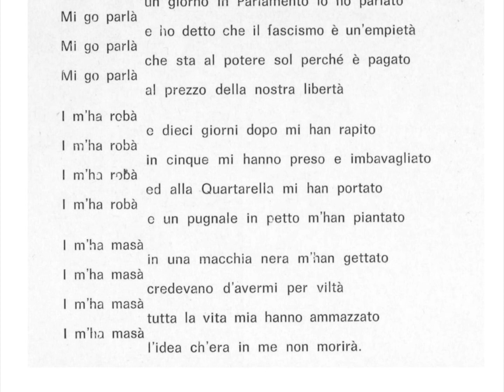Franca Tamantini e Silverio Pisu I m'ha roba'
« Il 12 marzo 1921 Matteotti doveva parlare a Castelguglielmo. La lotta si era fatta da alcuni mesi violentissima; s'era avuto in Polesine il primo assassinio. Quel sabato egli percorreva le strade in calesse... Ciclisti gli si fanno incontro dal paese per metterlo in guardia: gli agrari hanno preparato un'imboscata... A Castelguglielmo si nota infatti movimento insolito di fascisti assoldati: una folla armata; alla sede della Lega lo aspettano i lavoratori e Matteotti parla pacatamente esortandoli alla resistenza; ad alcuni agrari che si presentano per il contraddittorio rifiuta; era di costoro una vecchia tattica quando volevano trovare un alibi per la propria violenza: parlare ingiuriosamente ai lavoratori per provocarne la reazione facendoli cadere nell'insidia. Matteotti si offre invece di seguirli solo e di parlare alla sede agraria: così resta convenuto e dai lavoratori riesce ad ottenere che non si muovano per evitare incidenti più gravi. Non so se il coraggio e l'avvedutezza parvero provocazione. Certo non appena egli ebbe varcato la soglia padronale - attraverso doppia fila di armati - dimentichi del patto gli sono intorno furenti, le rivoltelle in mano, perché s'induca a ritrattare ciò che fece alla Camera e dichiari che lascerà il Polesine. "Ho una dichiarazione sola da farvi: che non vi faccio dichiarazioni". Bastonato, sputacchiato, non aggiunge sillaba, ostinato nella resistenza. Lo spingono a viva forza in un camion; sparando in alto tengono lontani i proletari accorsi in suo aiuto. I carabinieri rimanevano chiusi in caserma. Lo portano in giro per la campagna con la rivoltella spianata e tenendogli il ginocchio sul petto, sempre minacciandolo di morte se non promette di ritirarsi dalla vita politica. Visto inutile ogni sforzo, finalmente si decidono a buttarlo dal camion nella via. Matteotti percorre a piedi dieci chilometri e rientra a mezzanotte a Rovigo dove lo attendevano... Gli abiti un poco in disordine, ma sereno e tranquillo. Rimproverato dai compagni per il ritardo, si scusò sorridendo: "I m'ha robà"»

 (da «Matteotti», saggio di Piero Gobetti, in Scritti politici di P. G., Einaudi, Torino, 1960, pp. 749/50)